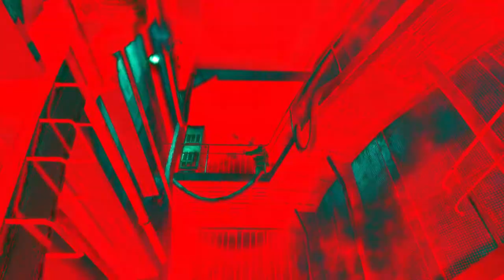Cryostasis Ep. 2 -- My First Real Gun